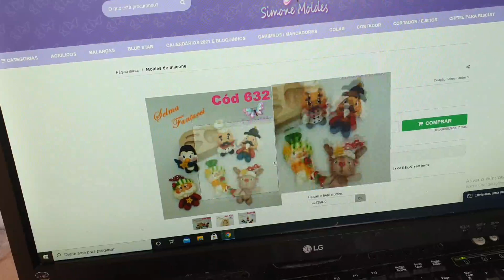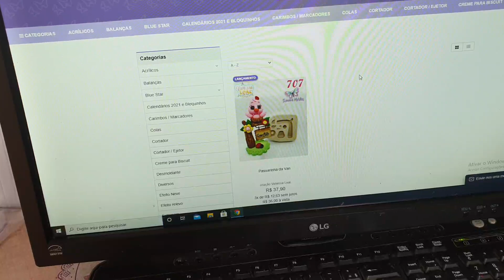❤ Van Vlog ❤ Vamos Ficar Bem ❤ Vlog de Blá-blá-blá ❤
Obrigada.
MASSA INKWAY LINKS DO MERCADO LIVRE:
Massa De Biscuit Ink Way 10 Peças De 900g Colorida Oficial
Massa De Biscuit Ink Way 20x900gr.colorida-cx Fechadaoficial
Massa De Biscuit Ink Way 6 Peças De 900g Colorida Oficial
Massa De Biscuit Ink Way 8 Peças De 900g Colorida Oficial
Massa Para Biscuit Ink Way 85gr. Colorida/natural
Massa De Biscuit Ink Way 10 Peças De 900g Natural Oficial
Obrigada